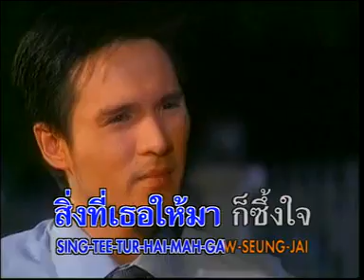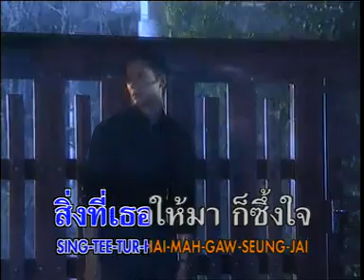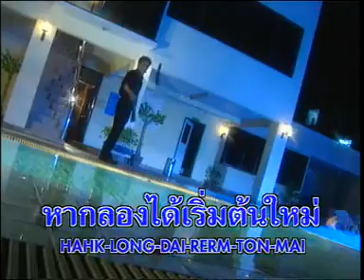Yeun Yun Nhac Thai.flv